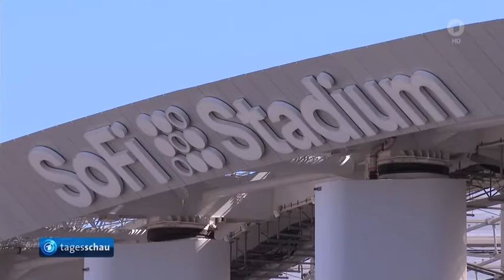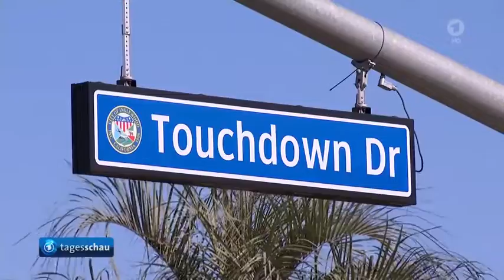"Super Bowl" in USA das 56. Football-Finale, Nur noch wenige Stunden ...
"Super Bowl" in USA: Nur noch wenige Stunden bis zum 56. Football-Finale
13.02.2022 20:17